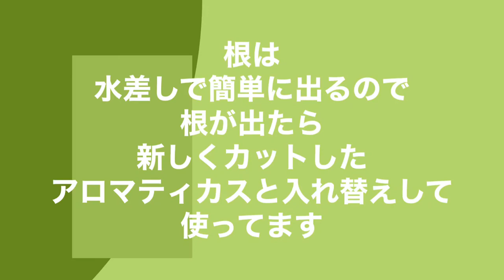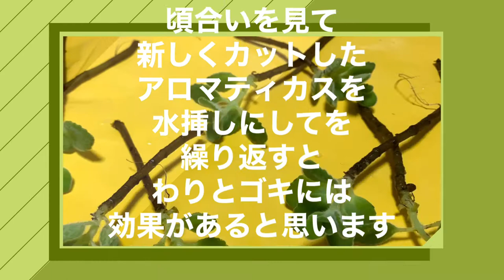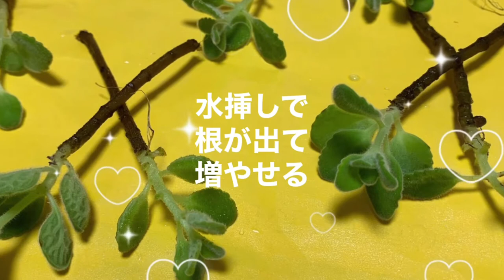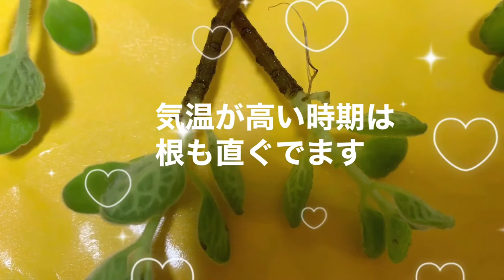アロマティカス お一人様大学生向け多肉植物 香りでゴキ避け 育て方手間無し楽ちん増やすのも簡単ドンドン増える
万能アロマティカス
年中雨ざらしでも育ってくれます
お手入れ無し
丈夫なアロマティカスを
増やして育ててみましょう

香りを楽しめる
料理に使って
虫除けとして
消臭剤として等々
たくさんの利用方法があります
どんどん増えるのでたくさん植えて
色々利用しましょう